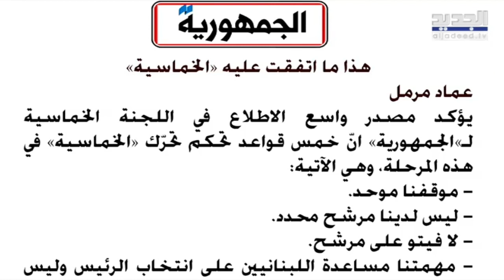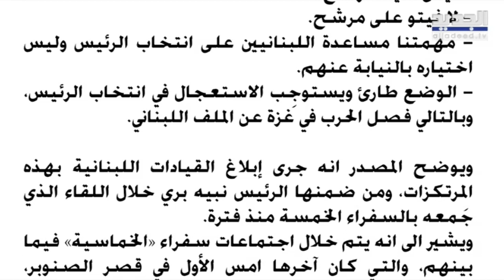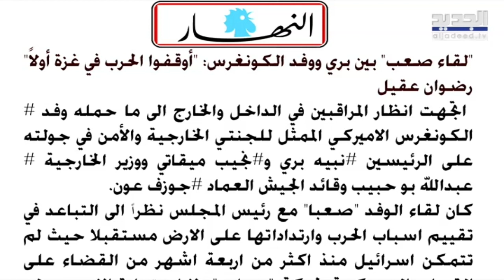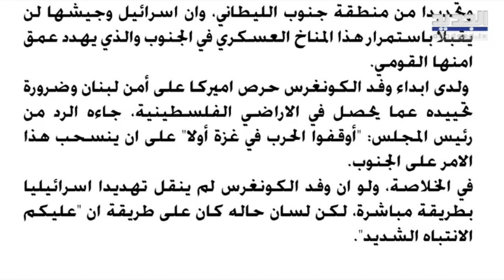لقاء صعب بين برّي ووفد الكونغرس الامريكي وتحذير من امتداد الحـ ـرب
كان لقاء الوفد "صعبا" مع رئيس المجلس نظراً الى التباعد في تقييم اسباب الحـ ـرب وارتداداتها على الارض مستقبلا حيث لم تتمكن اسرائيل منذ اكثر من اربعة اشهر من القضاء على القدرات العسكرية لحركة "حمـ ـ اس" ولا استعادة الاسرى، ولم يبقَ امامها إلا استعمال ورقتها العسكرية الاخيرة ضد الغـ ـزاويين في رفح.